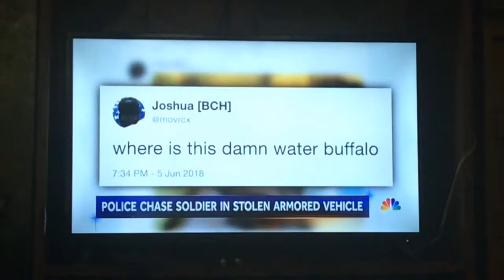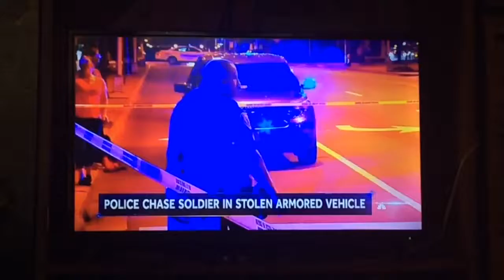Another Wild Police Chase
Thanks to NBC News for showing the footage.